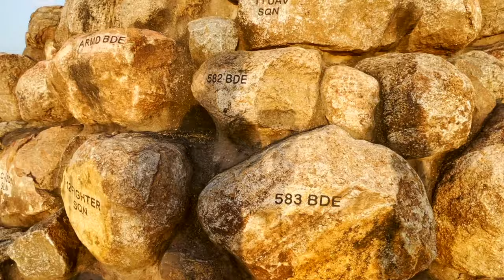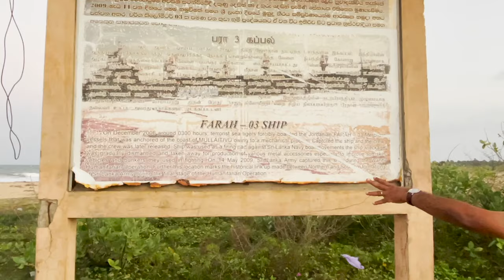പുലിത്തലവൻ പ്രഭാകരനെയും ആയിരക്കണക്കിന് എൽ ടി ടി ഇ ഭടന്മാരെയും ശ്രീലങ്കൻസൈന്യം വധിച്ചത് ഇവിടെവെച്ചാണ്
കൊളംബോയ്ക്കപ്പുറം, അനുരാധ പുര മുതൽ ജാഫ്ന വരെയുള്ള പ്രദേശങ്ങൾ 25 വർഷങ്ങളോളം തമിഴ് പുലികളുടെ അധീനതയിലായിരുന്നു. 12 വർഷം മുമ്പ് അന്തിമ യുദ്ധത്തിൽ പ്രഭാകരനെ കൊന്ന് ,പട്ടാളം വിജയം നേടി.ഇപ്പോഴും പുലികളുടെ ഓർമകളുണർത്തുന്ന, യുദ്ധത്തിൻ്റെ രൂക്ഷ സ്മരണകൾ നിറഞ്ഞു നിൽക്കുന്ന ആ പ്രദേശങ്ങളിലൂടെ ഒരു യാത്ര..Part 3